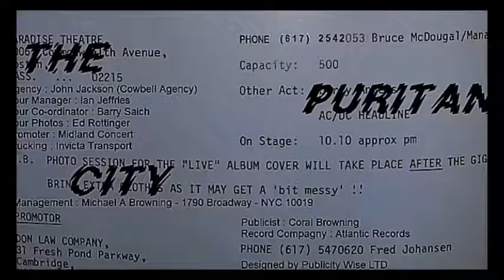AC / DC - 01 - Live wire (Boston - 1978)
Recorded live in Boston, Paradise Theatre, august 21, 1978.